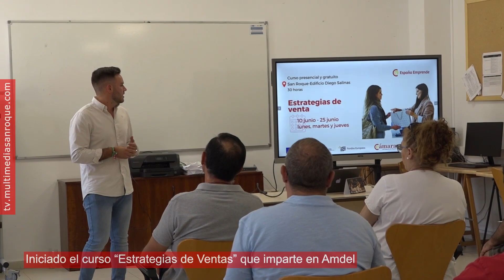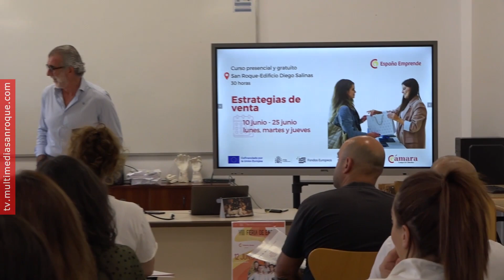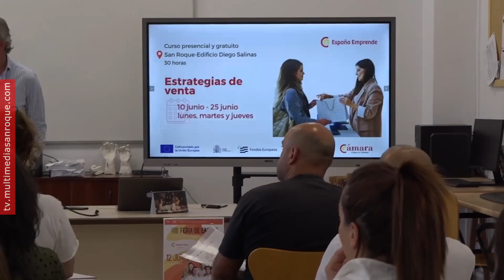NOTICIA INICIO CURSO AMDEL ESTRATEGIAS DE VENTA 13 JUNIO 2024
Un total de 14 alumnos, todos usuarios del Club del Trabajo de San Roque, han iniciado en la tarde de este lunes un curso de “Estrategia de Ventas” que imparte la Cámara de Comercio del Campo de Gibraltar en las instalaciones de Amdel situadas en el Edificio Diego Salinas.